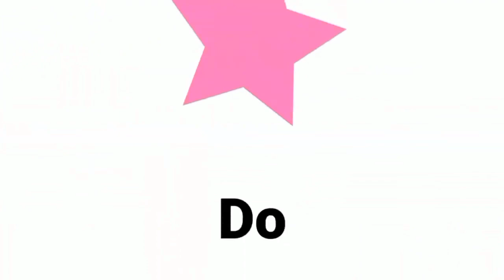Snuffy meme Feat: Me and •RayKay477Ø• (Background not mine)